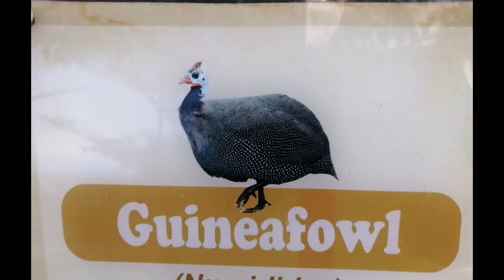NOAH'S ARK JOINED MY ADVENTURE LIKE YOU ARE HERE PERSONALLY. WATCH UNTIL THE END & SUBSCRIBE.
NOAH'S ARK WATCH AND JOINED MY ADVENTURE.